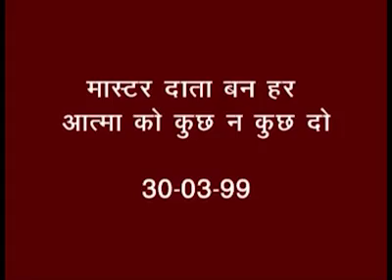babadril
Baba drill